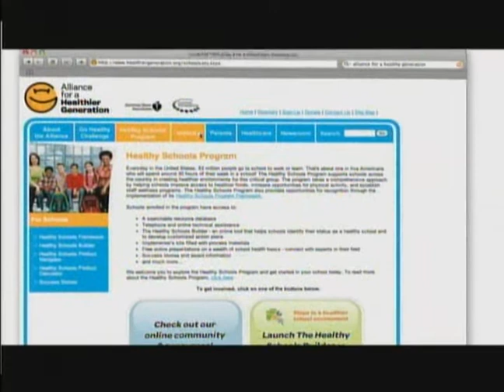Healthy Schoools Within Reach